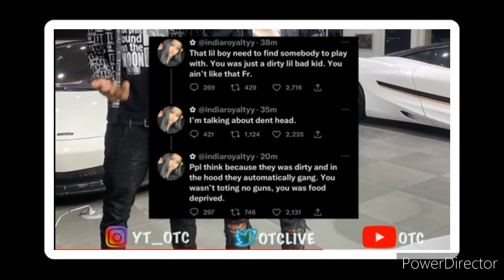TRILL CRUSHINDO NEWS | Lil Durk ex India goes in on YB. 😮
DENT HEAD 😭😭😭😭😭😭😭 WHEW JESUS.